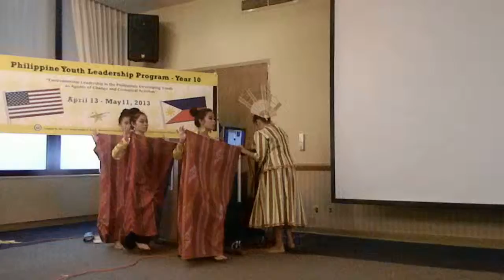DSCN8960 2013-04-17 Welcome Luncheon Environmental Activism Northern Illinois University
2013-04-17 Welcome Luncheon Northern Illinois University